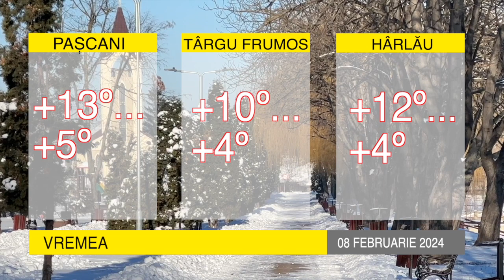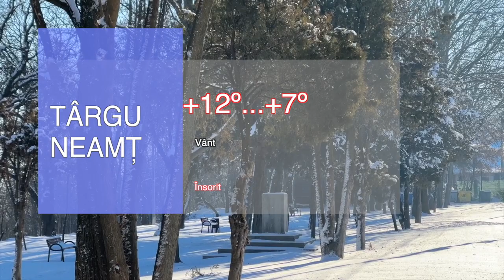ȘTIRILE BIT TV - CUM VA FI VREMEA PE 8 FEBRUARIE 2024